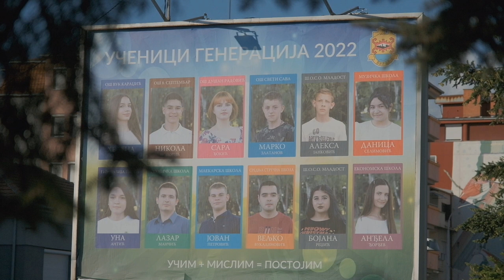Priče sa bilborda - Marko Zlatanov, učenik generacije Osnovne škole "Sveti Sava", 12.07.2022, Pirot